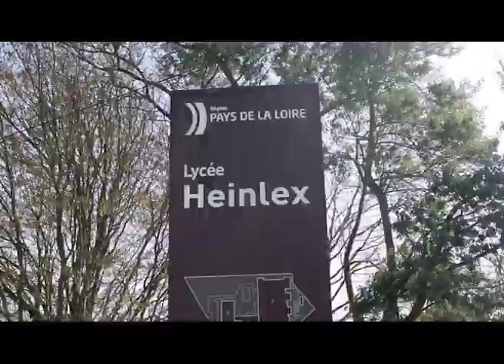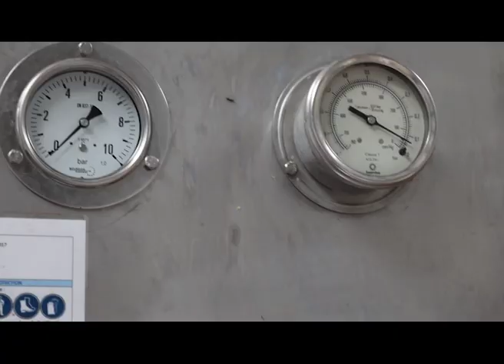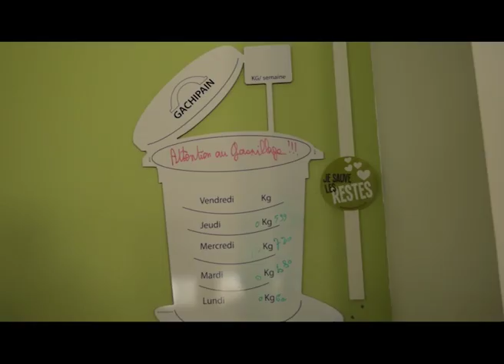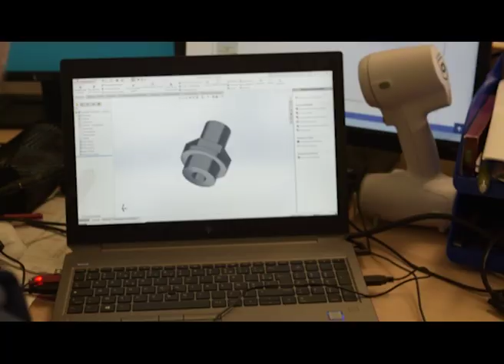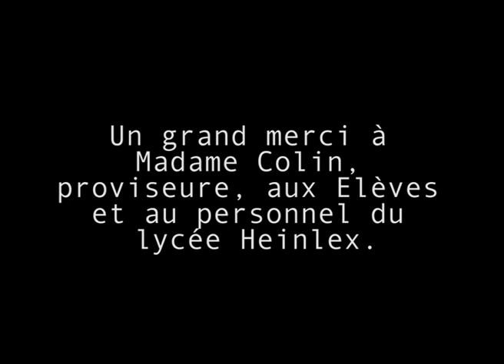HEINLEX 12 06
les formations du lycée des métiers HEINLEX